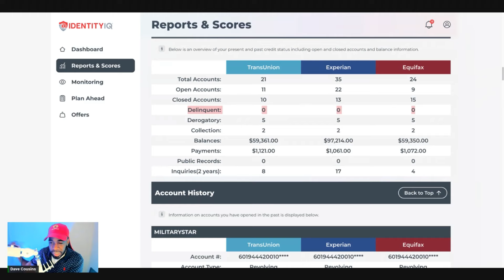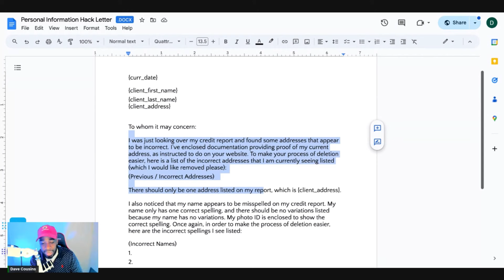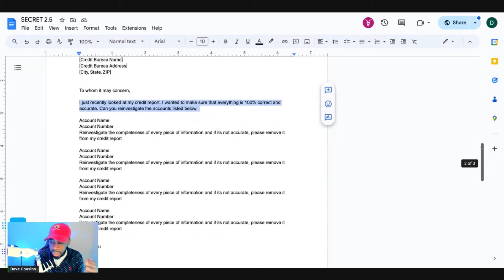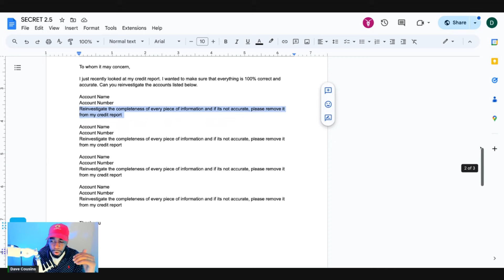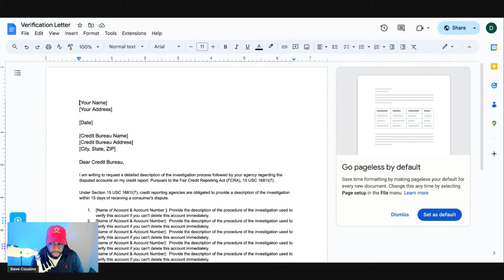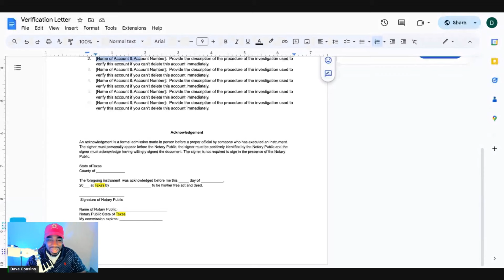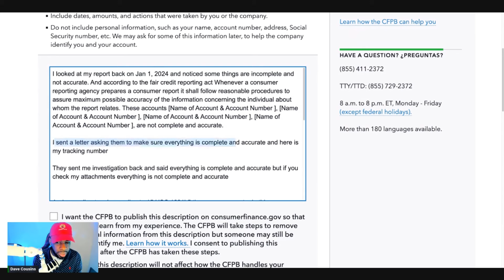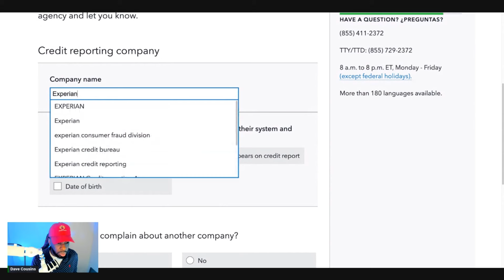How To Use IDIQ To Remove Delinquent Accounts From Your Credit Report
Resources

Grab Your Credit Report With For $1 For 7 Days Trial